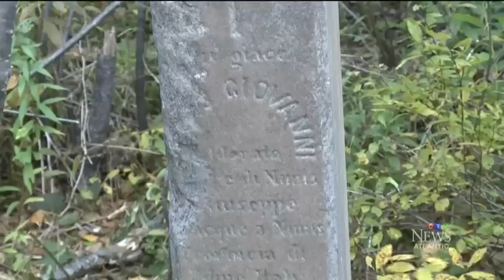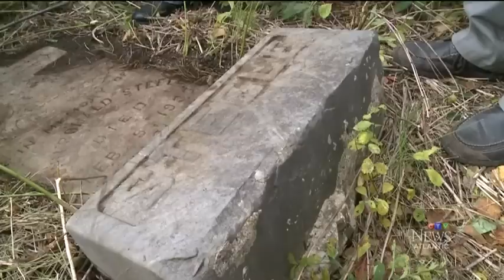Forgotten cemetery in woods to be restored in Cape Breton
An abandoned cemetery hidden deep in the woods in Cape Breton is getting some attention after being forgotten about for decades.